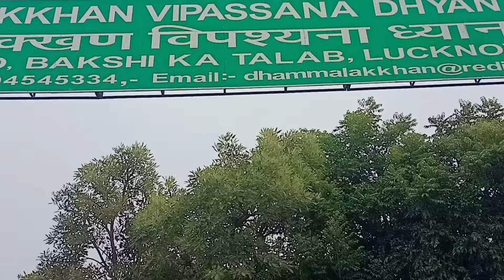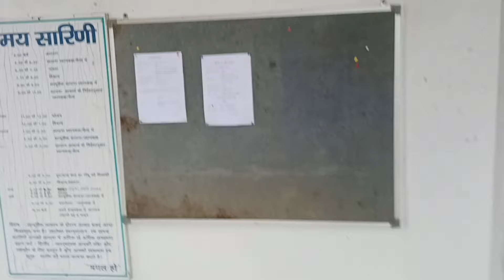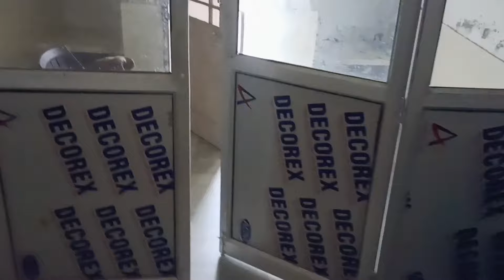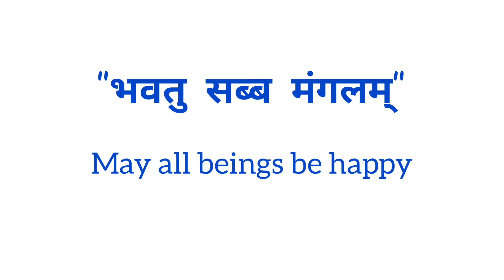Inside a Vipassana Meditation Center: A Guided Journey to Inner Peace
Vipassana, which means to see things as they really are, is one of India's most ancient techniques of meditation. It was rediscovered by Gotama Buddha more than 2500 years ago and was taught by him as a universal remedy for universal ills, i.e., an Art Of Living. This non-sectarian technique aims for the total eradication of mental impurities and the resultant highest happiness of full liberation.

The technique is taught at ten-day residential courses during which participants follow a prescribed Code of Discipline, learn the basics of the method, and practice sufficiently to experience its beneficial results.

विपश्यना (Vipassana) आत्मनिरीक्षण द्वारा आत्मशुद्धि की अत्यंत पुरातन साधना-विधि है। जो जैसा है, उसे ठीक वैसा ही देखना-समझना विपश्यना है। लगभग २५०० वर्ष पूर्व भगवान गौतम बुद्ध ने विलुप्त हुई इस पद्धति का पुन: अनुसंधान कर इसे सार्वजनीन रोग के सार्वजनीन इलाज, जीवन जीने की कला, के रूप में सर्वसुलभ बनाया। i.e., an जिवन जीनेकी कला. इस सार्वजनीन साधना-विधि का उद्देश्य विकारों का संपूर्ण निर्मूलन और परिणामतः परमविमुक्ति का उच्च आनंद प्राप्त करना है।

विपश्यना दस-दिवसीय आवासी शिविरों में सिखायी जाती है। शिविरार्थियों को अनुशासन संहिता, का पालन करना होता है  Code of Disciplineएवं विधि को सीख कर इतना अभ्यास करना होता है जिससे कि वे लाभान्वित हो सके।